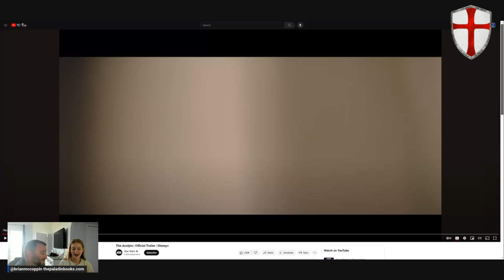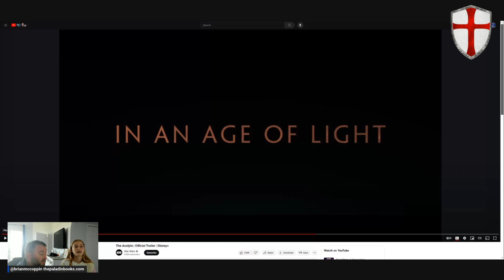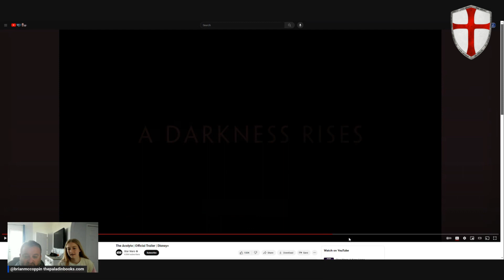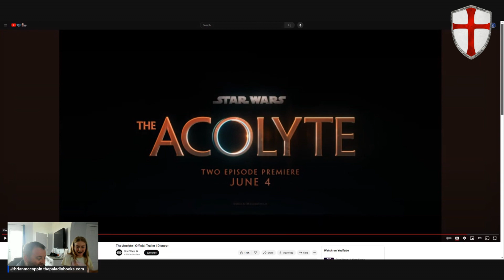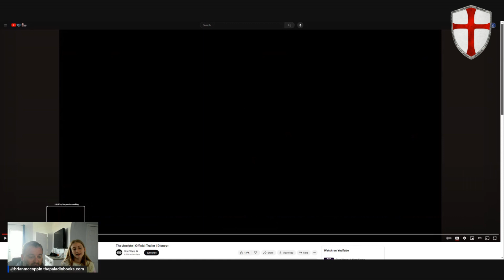SIGH - Acolyte Trailer Reaction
Reaction to the Acoolyte trailer a new TV Star Wars show on Disney + we are not impressed and hopes are low SIGH